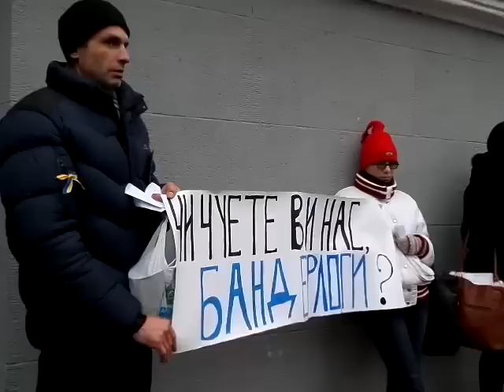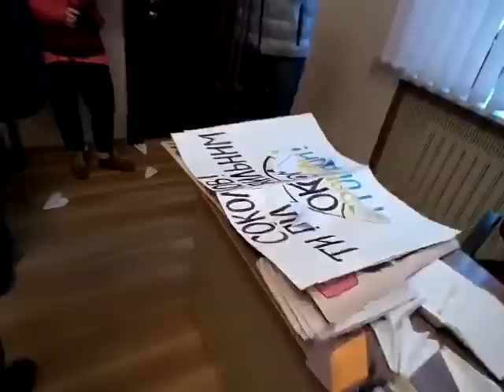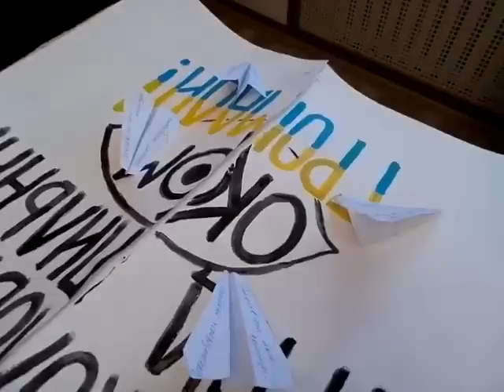Громада мітингувала після перемоги над Скоробагатько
Запис прямої трансляції "Високого Валу" з-під стін Чернігівської міської ради.